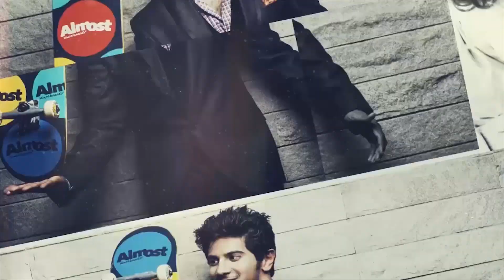ഒടിയനിലെ മുപ്പതുകാരിയായ പ്രഭ ഇതാണ് | Malayalam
manju warrior new look in odiyan

മലയാള സിനിമാ ലോകം ഏറെ പ്രതീക്ഷയോടെ കാത്തിരിക്കുന്ന സിനിമയാണ് ഒടിയൻ. മുപ്പതുകാരന്റേത് മുതൽ 60 കാരന്റേതു വരെയുള്ള ലുക്കിലാണ് ഈ ചിത്രത്തിൽ മോഹൻലാൽ എത്തുന്നത്. 30 വയസ്സുകാരനായുള്ള മോഹൻലാലിന്റെ ചിത്രങ്ങൾ വൈറലായിരുന്നു. സിനിമയുടെ അവസാന ഷെഡ്യൂൾ പാലക്കാട് വരിക്കാശേരി മനയിൽ നടക്കുകയാണ്.